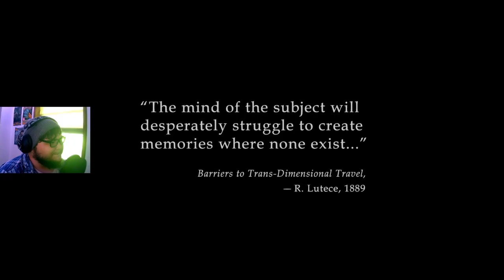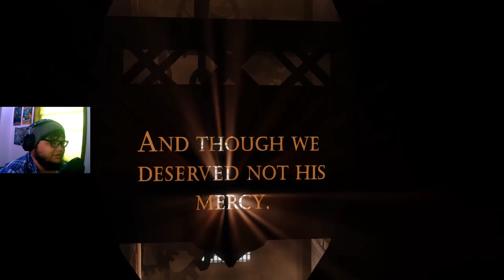The False Shepard... | Bioshock: Infinite | Part 1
It Was Great To Actually Finish A Series!
“It was a pedestal from which a god had been torn, and in his place there stood, not Satan with a sword, but a corner lout sipping a bottle of Coca-Cola.” - The Fountainhead